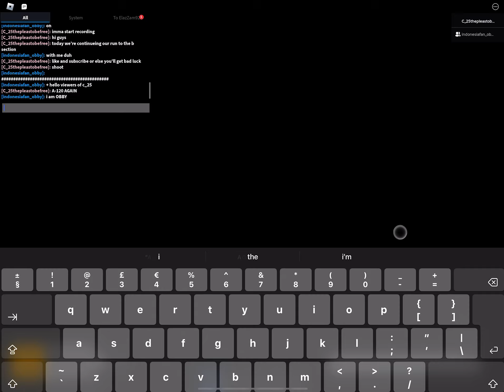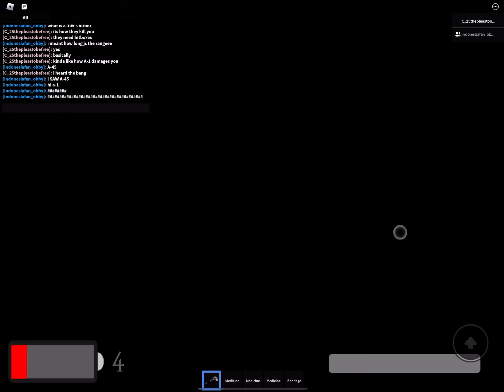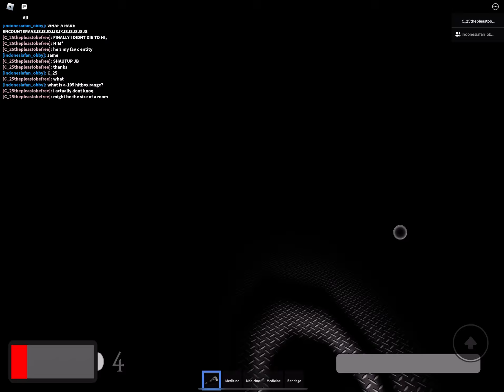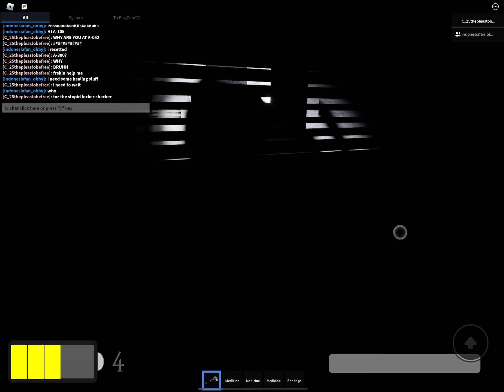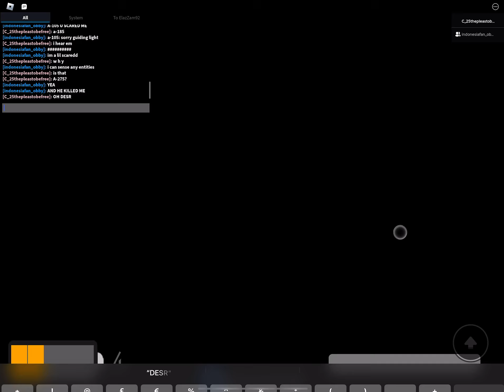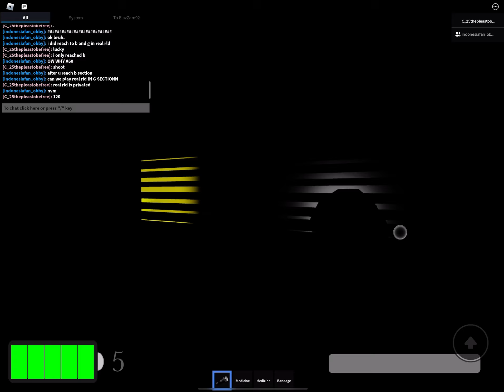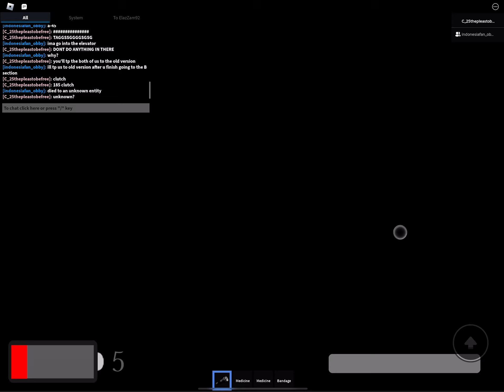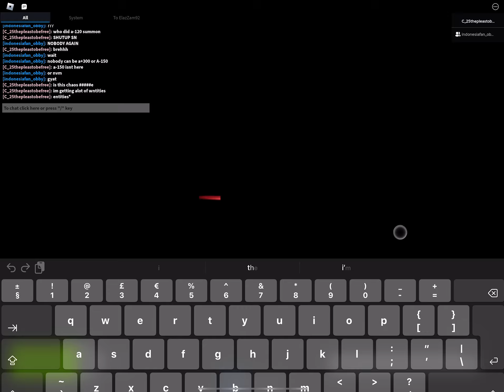actually getting to B-001 (recording starts at A-300)